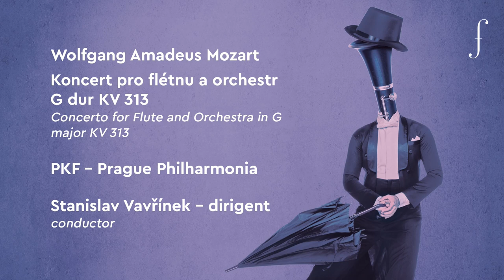Chaeyeon You – finále MHS Pražské jaro 2019